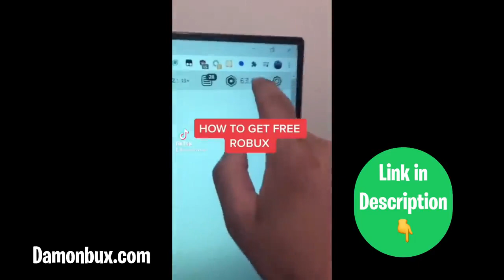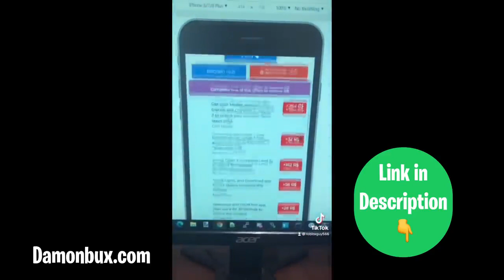｢ GCMV 」 Gacha Movie #4142